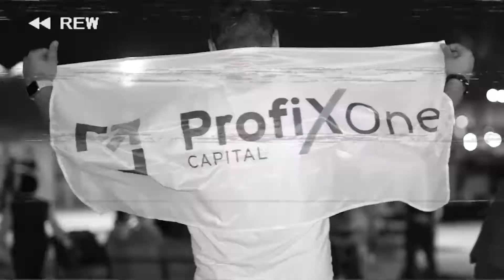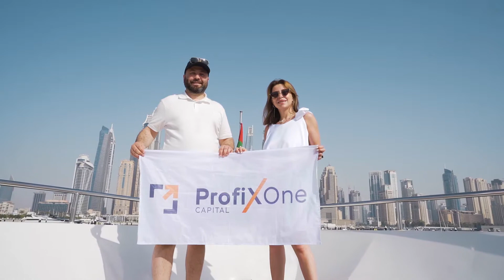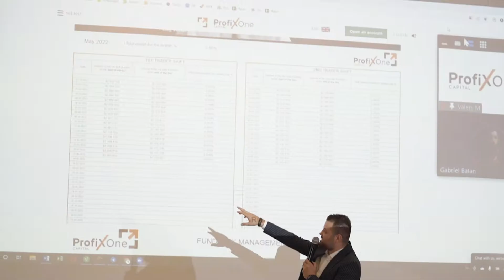PROFIXONE CAPITAL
video shooting of corporate videos, events, promo videos